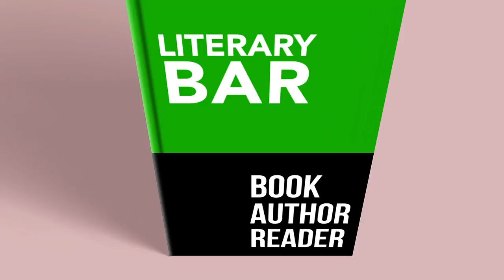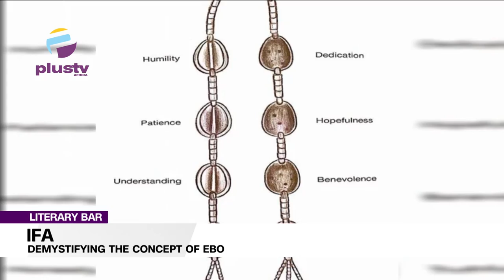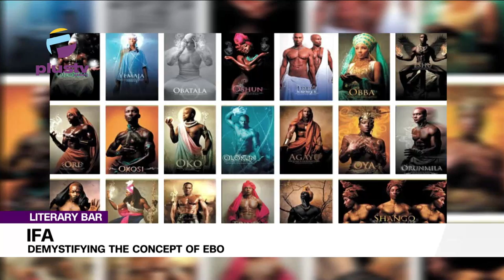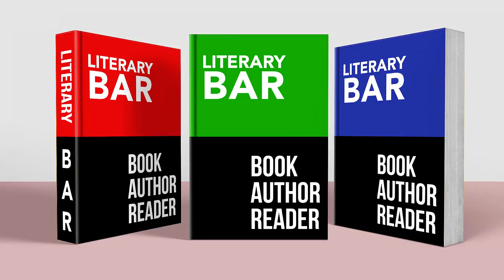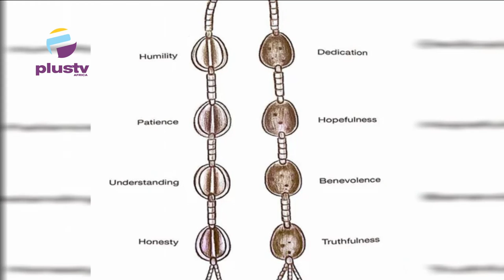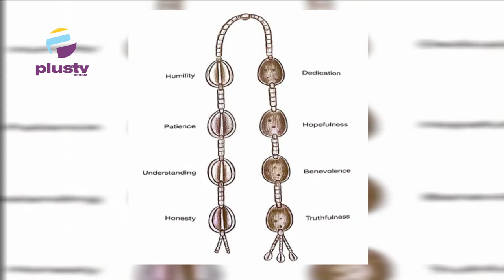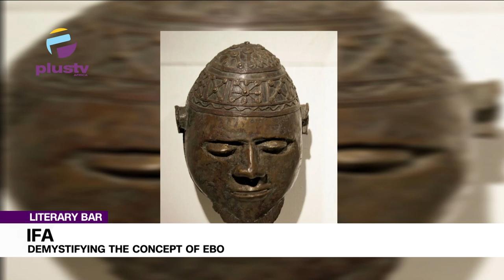IFA: Demystifying the Cocept of Ebo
Today is World Ozone Day
00:53 Flood: Borno state
02:25 World Ozone Day
03:30 Babalawo: The African Man of Mystery
Join us on today's Literary Bar episode with Chinedu Dibiah Nwangha. Chief Oketola Olamilekan Mudashir, Balawo/Otun Alase of Iseri-Olofin in Awori Land joined the conversation on today's episode. Enjoy!